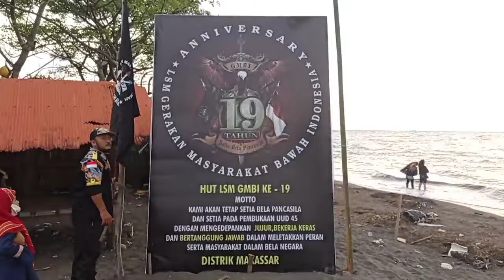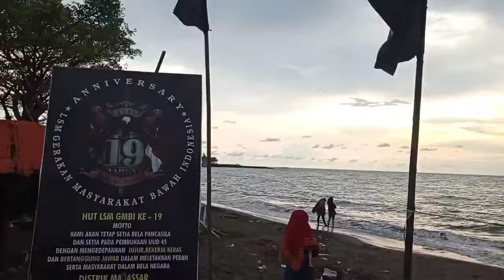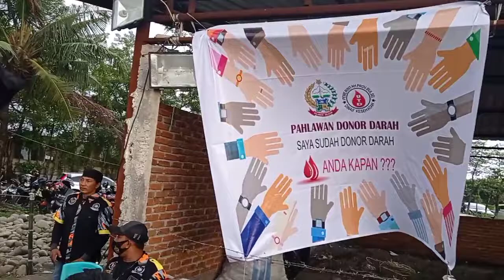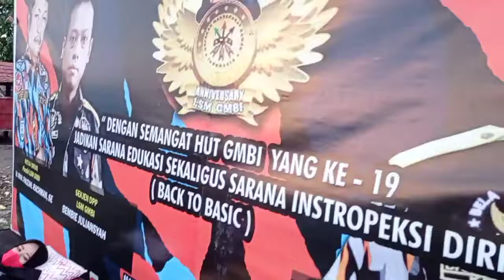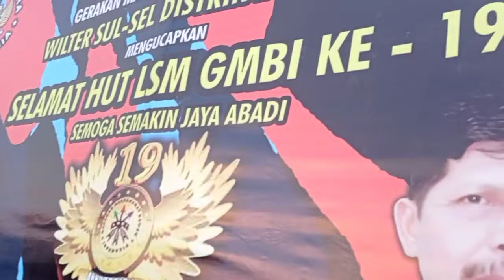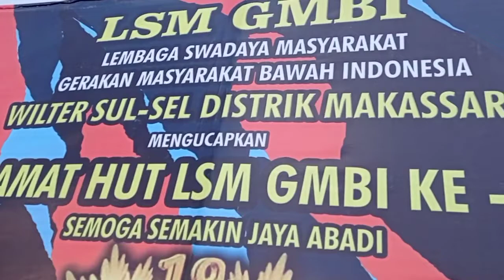PERAYAAN HUT LSM GMBI KE -19 DI MAKASSAR, DI RANGKAIAN DENGAN DONOR DARAH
Jangan Lupa Tonton Video Sebelumnya